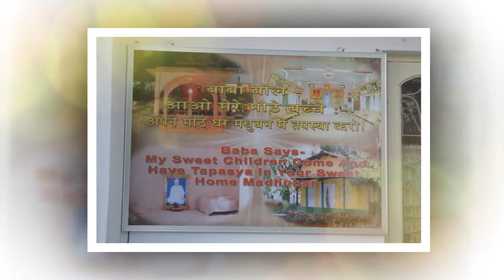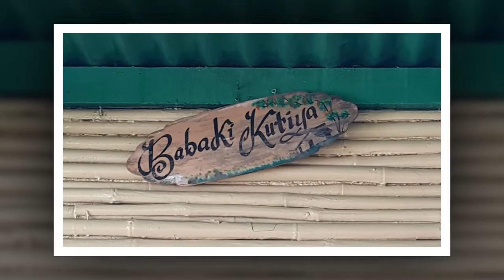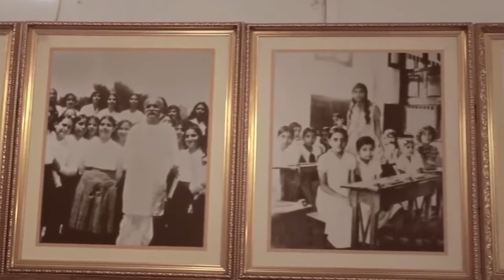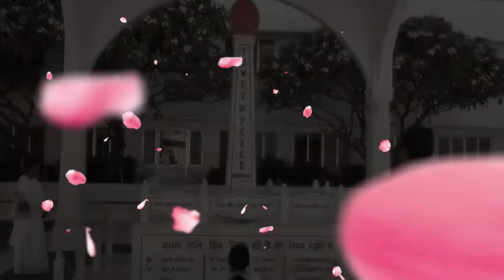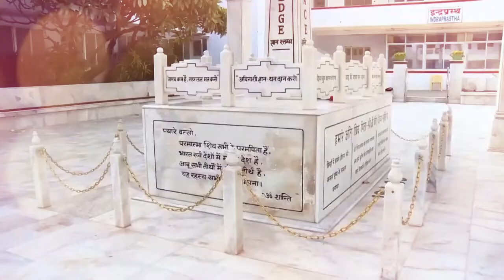My Madhuban என் மதுபன் Tamil - வீட்டிற்கான பயணம் Journey Home Brahma Kumaris Mount Abu | Soul Relax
A beautiful virtual journey to Pandav Bhawan, Gyan Sarovar and Shantivan
My Madhuban என் மதுபன்